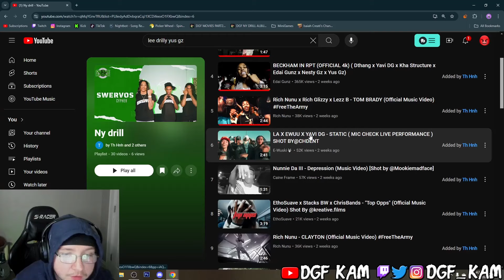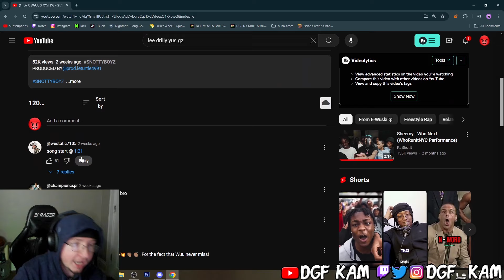DGF Kam Reacts to LA X EWUU X YAVI DG - STATIC ( MIC CHECK LIVE PERFORMANCE ) SHOT BY‪@CHDENT‬